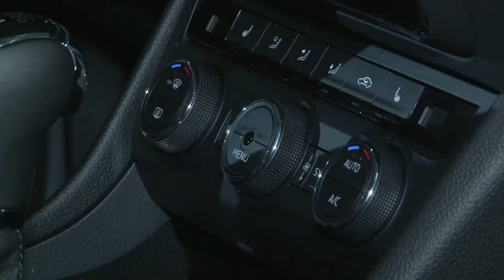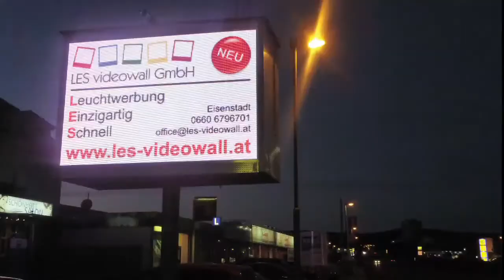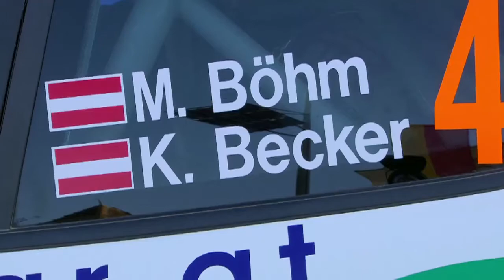motortv - Folge SchauTV 33/2015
motortv - Das Motormagazin. Folge Schau TV 33/2015
Eröffnung Skoda Kamper in Neusiedl am See
Waldviertel Rallye